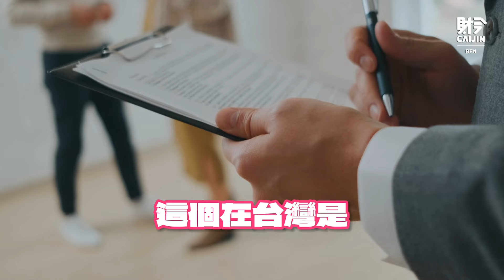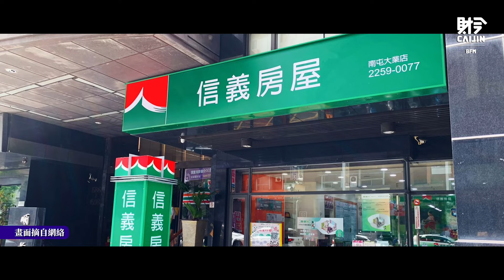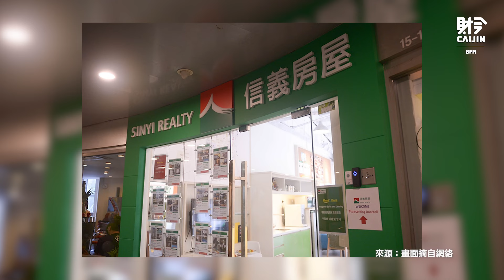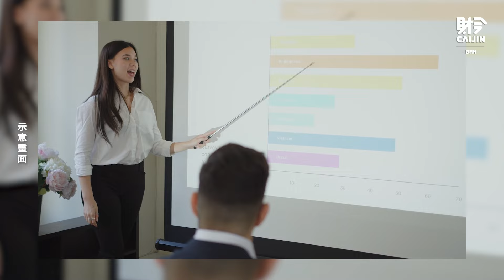高端房地產專家 信義房屋如何在大馬站穩腳步？FEAT：賴信瑋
信義房屋，身為台灣房地產業的領導企業，在2015年宣佈進軍東南亞市場，並選擇馬來西亞作為首個投資據點，這一舉動引起了業界與媒體的廣泛關注。
2017年，信義房屋在馬來西亞正式成立子公司。他們不僅將「先義後利」的企業宗旨帶進我國，還把台灣成功的經營模式和標準作業程序（SOP）一同引入。這些措施包括為新聘員工支付底薪，設立實體店面服務客戶等，充分體現了其創新與責任並重的經營理念。
然而，在面對不同的交易程序、文化差異以及土地面積差異等挑戰時，信義房屋是如何一一克服這些難題的呢？
今天，我們將深入探討信義房屋在馬來西亞的投資策略、所面臨的挑戰，以及未來的發展計劃。讓我們歡迎今天的來賓 信義房屋馬來西亞子公司副總 David 賴信瑋。

關注IG  ⏩   / caijinbybfm
關注YT ⏩    / @bfm_caijin
關注FB ⏩   / caijinbybfm